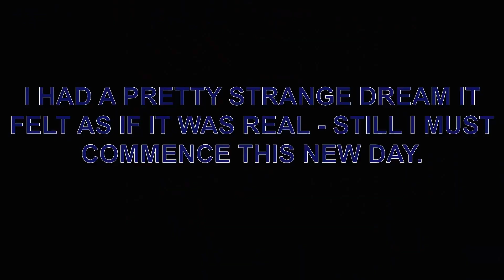Project CORE: Main Character Mental Breakdown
I hope you enjoy this video :)